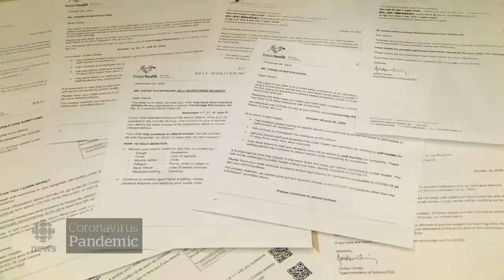Parents worry as Fraser Health region shuts down three schools because of COVID-19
Three schools in the Fraser Health region have been shut down by the health authority because of COVID-19 outbreaks, leaving some parents wondering if it's safe to send their kids to school. B.C.'s education minister says schools are still safe, but stressed that we shouldn't become complacent.